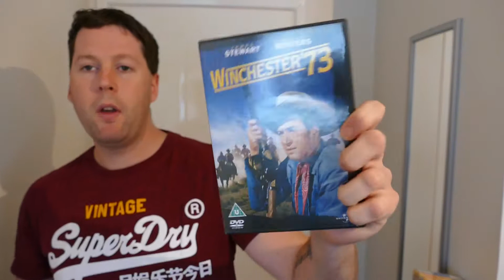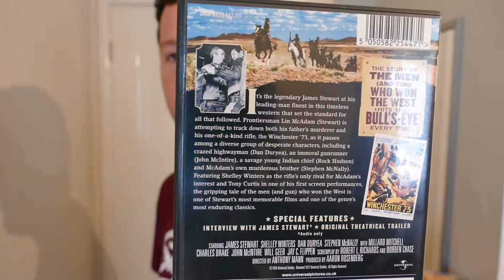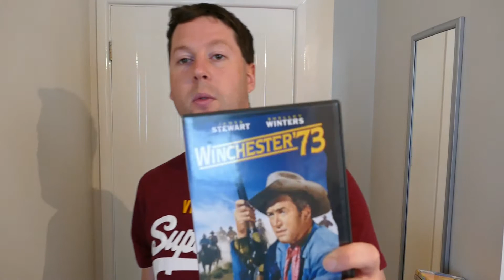Winchester 73 - Dave's Venture Reviews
One-of-a-kind rifle belongs to one man but handled by many.